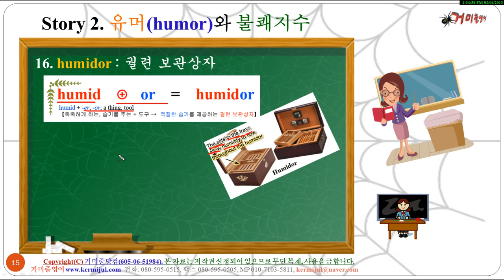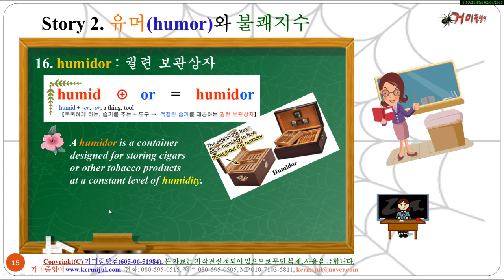[Voca Story 0038] Humidor 궐련보관상자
박호영의 거미줄영어 Voca Story 시리즈 영어 어원 강의는 영어 어근 어원, 즉 뿌리말을 이용하여 누구나 아는 쉬운 단어로부터 아무나 알 수 없는 필수 단어까지 약 30여 단어를 하나의 Voca Family를 만들어, 이것을 VOCAWEB에 엮여서 설명해 드리기 때문에, 여러분들이 한번만 보더라도 이들은 여러분들에게 잊으려고 해도 잘 잊혀지지 않는 하나의 의미가 될 것입니다.
[출처: 거미줄영어 제1권 인간과 사람 제1편 나는 인간이다]
거미줄영어는 콘텐츠 컨텐츠가 있는 영어입니다. 마인드맵, 스토리텔링의 영어 공부방법을 소개합니다. 영어 교사뿐만 아니라 학생 일반인에게도 도움이 되는 영어 교수법입니다. 영어 어원과 더불어 단어 속에 숨은 이야기를 한 보따리 풀어 놓는 거미줄영어에 많은 관심 바랍니다. 거미줄영어는 아주 쉽게 영어를 읽힐 수 있는 쉬운 영어 이며 여러분의 속을 시원하게 풀어줄 영어 입니다. 영어에 대한 초보자를 위해서도 도움이 되고 영어를 전공하신 사람에게 도움이 되는 영어입니다.
Story 2. 유머와 불쾌지수

'습도'(humidity)와 '온도'(temperature)가 모두 높게 되면 '불쾌지수'가 높아지게 된다. '불쾌지수'는 영어로 discomfort index(DI), temperature-humidity index (THI), humidex 등으로 쓰인다.

예전엔 '웃으면 복이 와요'라는 TV 코메디 프로그램이 있었다. 방송 시간만 되면 온 동네가 웃음바다가 되었다. 웃으면 웃을수록 건강이 좋아지고 오래 산다고 한다. 웃으면 우리 몸에서 엔돌핀(endorphin[endɔ́:rfin]) 분비가 촉진되기 때문이다.

우리는 '유머가 넘치는'(humorous) 사람에게 호감을 갖는다. 이들의 유머(humor[hjú:mər])는 너무 재미있어서, 웃다가 '눈물, 콧물'을 다 흘리기도 한다. 속된 말로 '(우스워서) 오줌 싸겠다'고 하면서 웃는 아주머니들도 있고, 혹시 웃다가 배꼽이 빠지지나 않을까 싶어 배를 움켜쥐고 떼굴떼굴 구르는 사람도 있다. 이를 한자성어로 포복절도(抱腹絶倒)라고 한다. '배를 안고 넘어질 정도로 몹시 웃는다'(to convulse with laughter; to throw one into convulsions)는 의미다. 같은 의미로 "to split/burst one's sides (with laughter)"라는 표현이 있다. '옆구리가 터질' 정도로 우습다는 표현이 더 우습네요. 한편 "to keep one in stitches"라는 표현도 있는데, 여기서 stitch는 '바느질 바늘땀'을 의미하는 것이 아니고 '많이 달리거나 웃어서 몸이 결리거나 쑤시는 상태'를 뜻한다.

원래 humor[hjú:mər]는 '체액'(體液)이라는 의미였다. 그런데 '우스운 이야기나 행위'를 보게 되면 인간은 생리적으로 체내에서 몸에 이로운 체액(humor)을 많이 분비한다. 그래서 아예 '우스운 이야기, 익살' 자체도 humor라고 하게 되었다.